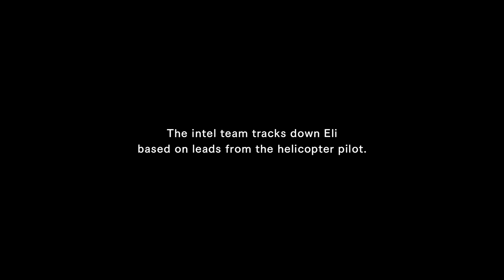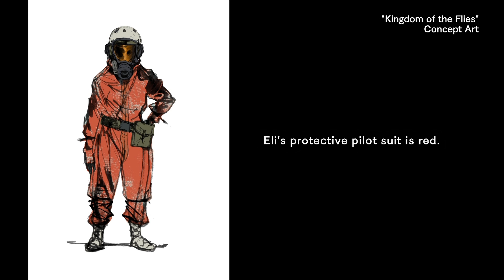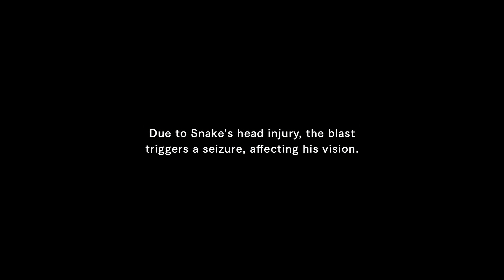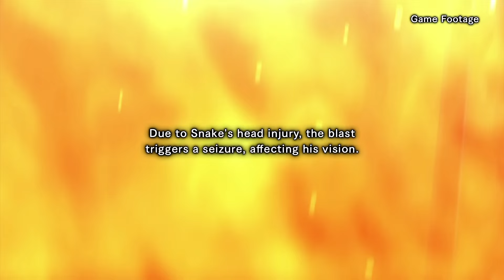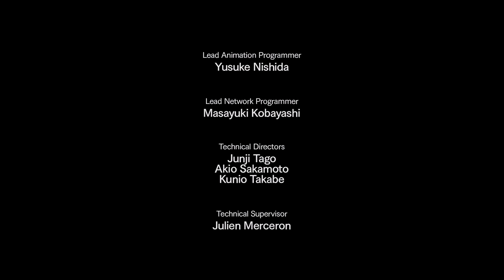Metal Gear Solid V. The Phantom Pain - The Phantom Episode (HQ)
This is a direct Rip from the Blu Ray, no captures device was used. May or may not come in handy for the NBGO reddit